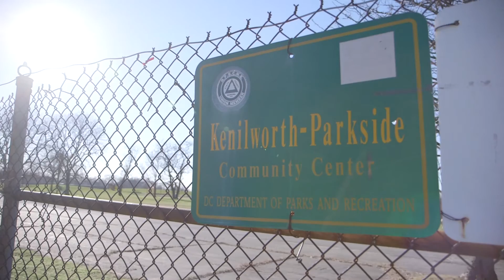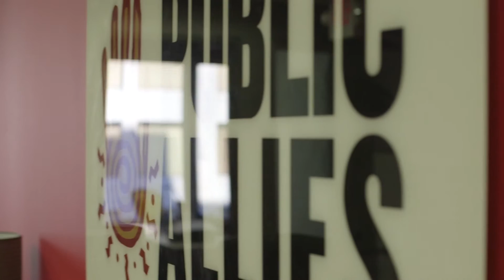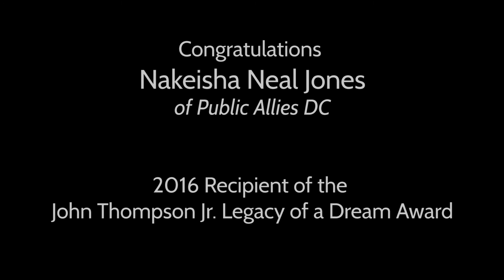Georgetown Honors Nakeisha Neal Jones (G'02)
Alumna Nakeisha Neal Jones (G’02), executive director of Public Allies DC, receives Georgetown’s 2016 John Thompson Jr. Legacy of a Dream Award for empowering young women and men to become civic-minded leaders.